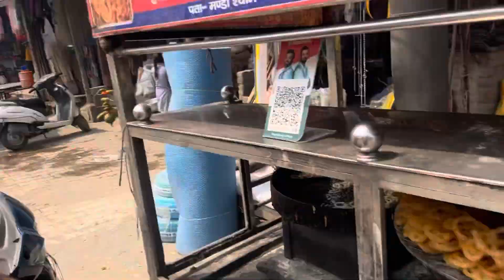iPhone de Diya ₹550 main || aaj to maze aaa gaye || Davat main Gaya main